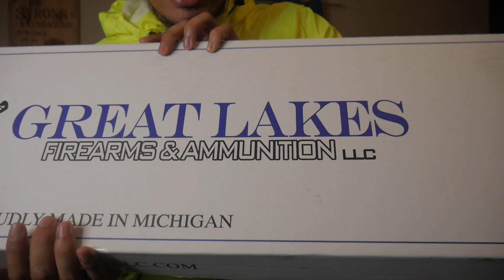UNBOXING MY NEW CUSTOM AR! (GREAT LAKES GL-15)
⚠️All firearms are legal and are handled safely in a controlled environment✅
high capacity mag , high capacity magazine

IGNORE: GREAT LAKES GL-15 , GL-15 , AR-15, Great Lakes Ar